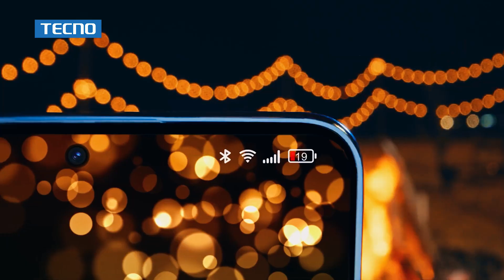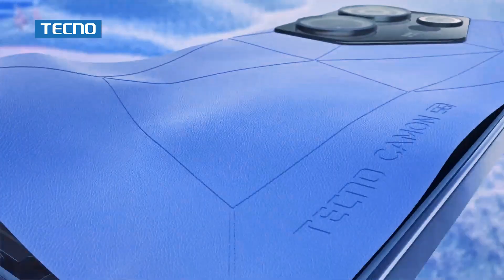Présentation de la Tecno Camon 20